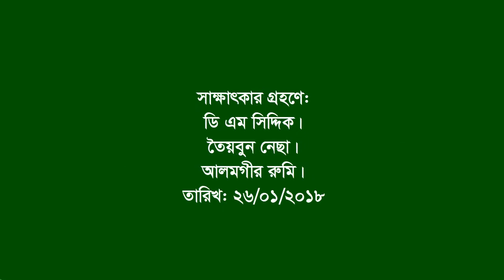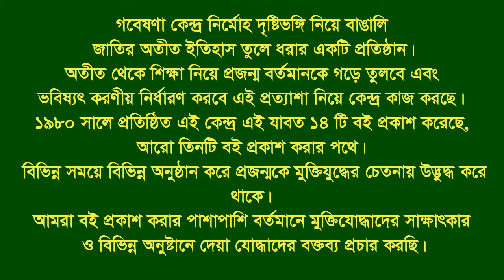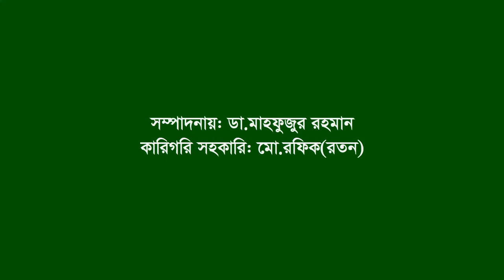Interview of Md Giasuddin ।। Nakla ।। Sherpur ।। F Fighter ।। FF ।। Company Commander